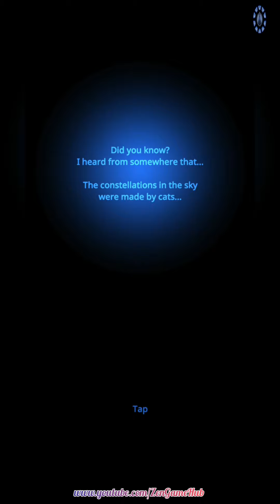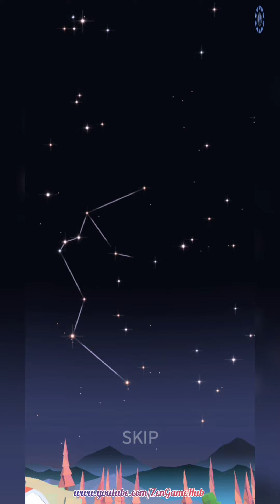Starry Garden : animal park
Create your garden where you can see the beautiful night sky.
Collect various animals while collecting constellations.

Calm and beautiful music will heal your stress!

Enjoy the night sky while listening to beautiful music.
You can see countless stars, planets, and moon which in the real night sky.

Features
- Simple, easy-to-play, emotional game
- A variety of cute and lovely animals
- A wide selection of character customizations for each class
- Charming character skill animations
- Beautifully illustrated gardens in 3D graphics
- Astronomical augmented reality enables to view the actual night sky
- Weather changes such as snow and rain, and colorful night skies
- Healing sounds of tranquil melodies
- Dozens of camera filters
- Learn about constellations
- Daily horoscope
- Haptic feedback support